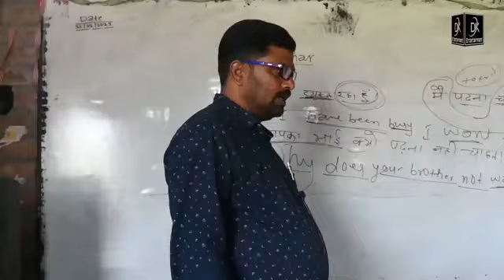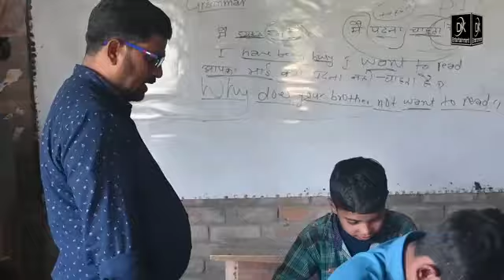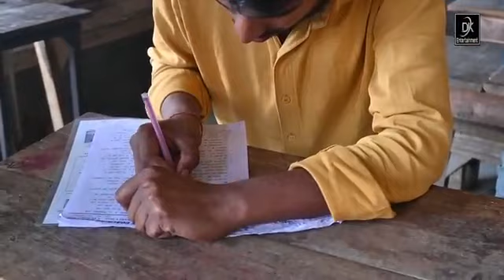मैट्रिक परीक्षा 2023 | mantric parikshan 2023 mani meraj cinema | manimeraj ka video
manimeraj 2023
manimeraj ka new video
manimeraj new video 2023
#manimeraj Manimerajvines

manimeraj matrick prakashan 14/22023